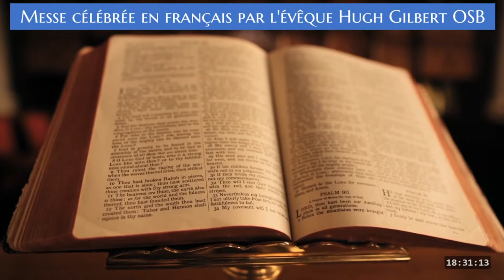Messe célébrée en français par l'évêque Hugh Gilbert OSB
Messe célébrée en français par l'évêque Hugh Gilbert lors du verrouillage du coronavirus.
Mass celebrated in the French language by Bishop Hugh Gilbert during the Coronavirus lock-down.

OFFERTOIRE
Pay Pal:

Banque directe:
Bank of Scotland (Upper Kirkgate Branch)
RCD Cathedral St Mary 1
Sort Code: 80-05-17
SWIFT(BIC): BOFSGB21351
IBAN: GB80 BOFS 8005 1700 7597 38
Ref.: Offertory

Texte donnant:
(£5) Cathedral on 70450
(£10) Cathedral 10 on 70450
(£15) Cathedral 15 on 70450
(£20) Cathedral 20 on 70450
Autres façons de donner:

Autorisation de podcaster / diffuser la musique de ce service obtenue auprès d'UNE LICENCE avec la licence A-631392. Tous les droits sont réservés.